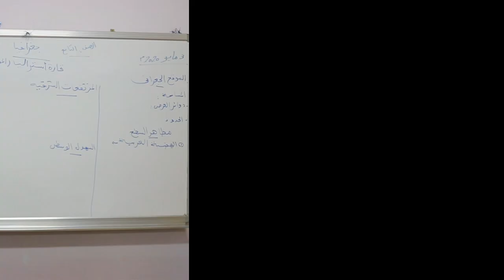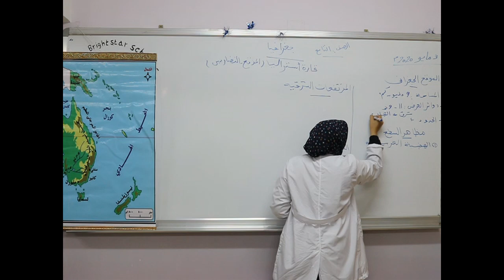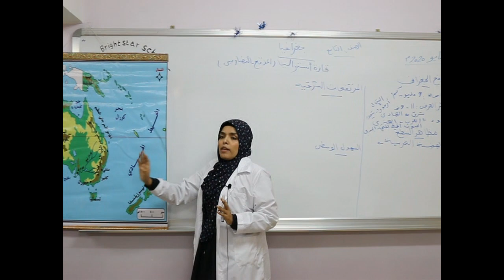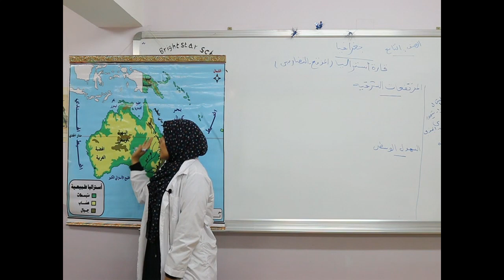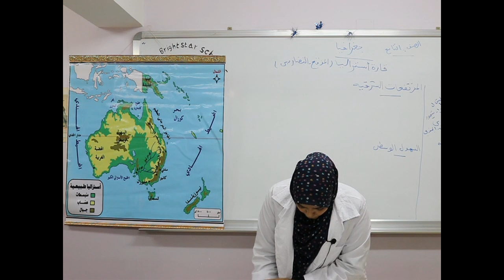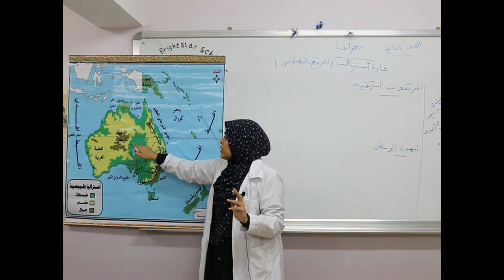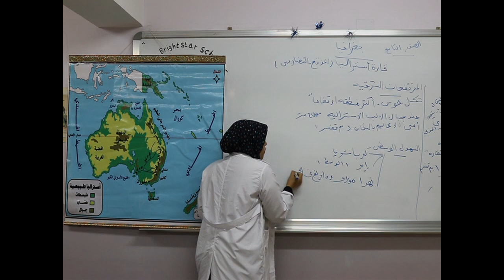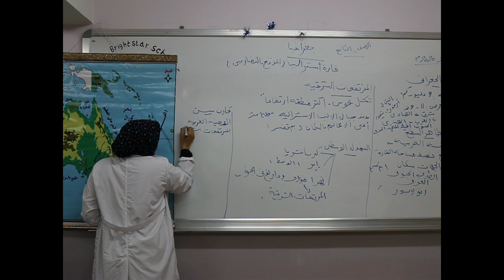مادة الجغرافيا للصف التاسع الأساسي / قارة أستراليا